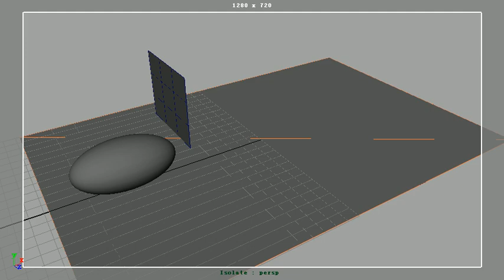cut potato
A Maya script to simulate cut in Maya. Supports physx in Maya 2012 or above.